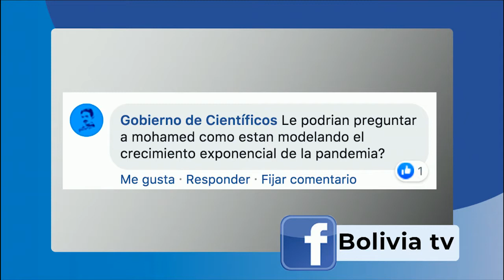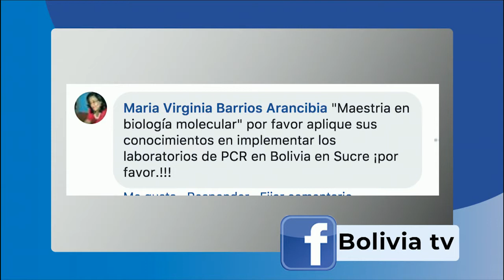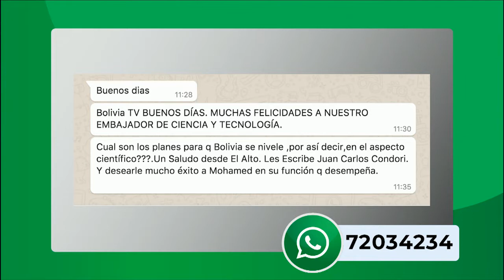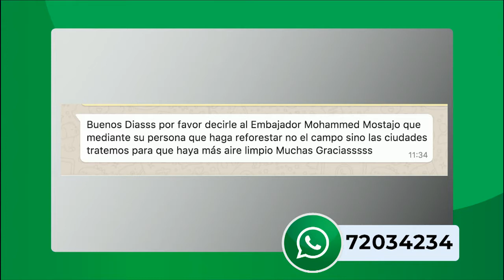Entrevista a nuestro Representante de Ciencia, Tecnología e Innovación ante Organizaciones Int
Mohammed Mostajo-Radji, Representante Extraordinario en Misión Especial para la Ciencia, Tecnología e Innovación ante Organizaciones Internacionales, explica los métodos de lucha contra el CORONAVIRUS en el país.
Si tienes síntomas, llama al 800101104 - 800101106